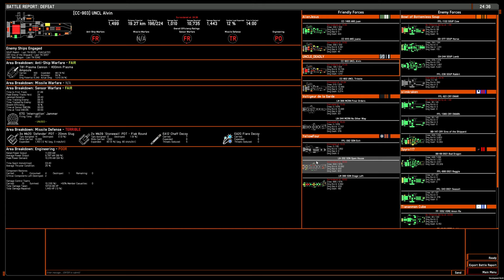4v4 game: OSP plasma/100mm Ocellos on Silent Citadel